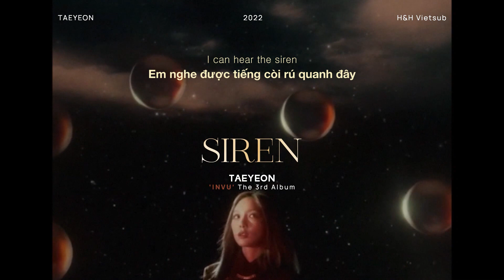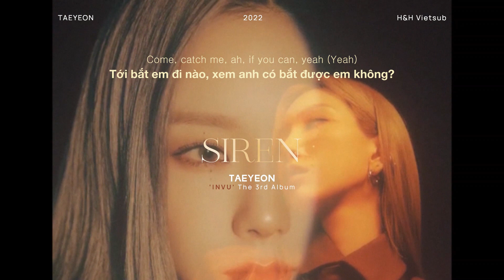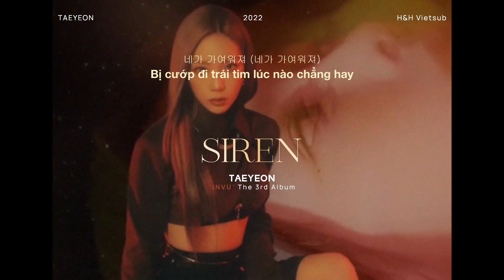• Vietsub • TAEYEON 'Siren' | Hawyn & Hamilk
Translator: Jyeon
Designer: June D
Video Editor: June D
Typesetter & Encoder: June D
Timer: Jyeon
Effect: BacHa97
Video: TAEYEON 'INVU' Clip #4 Siren
Song: Siren
Album: INVU
Artist: TAEYEON
Software used: Adobe Photoshop, Adobe Premiere Pro, Aegisub.